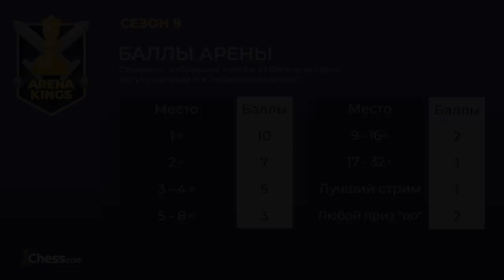Любимый турнир Накамуры | Победа в Арене Королей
Неделю назад стартовал девятый сезон Арены Королей! По традиции первый турнир выиграл Хикару Накамура🇺🇸

🎙 FM Максим Голубовский @MaxounChess сделал обзор решающей партии

🗓 Каждую среду в 20:00 мск проходит Арена Королей, в которой может сыграть каждый